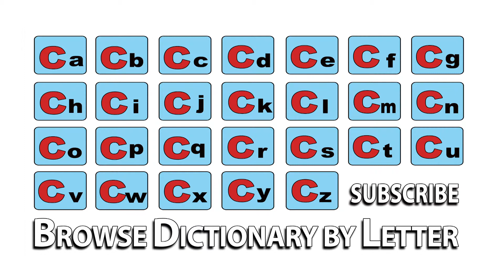Contrariwise - Meaning | Pronunciation || Word Wor(l)d - Audio Video Dictionary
Contrariwise - watch the video to know the pronunciation & definition / meaning of the word.